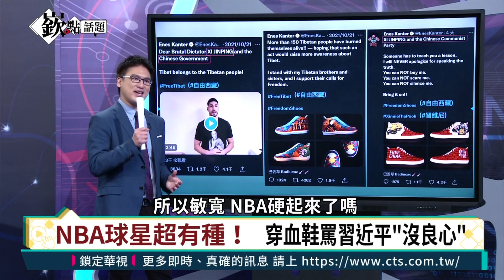【嶔點話題】NBA球星 球鞋滿滿辱華設計｜姚惠珍、邱敏寬、林廷輝、譚耀南｜主持人徐嶔煌│華視嶔點話題第28集20211029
NBA球星站出來，穿辱華設計鞋罵習近平。